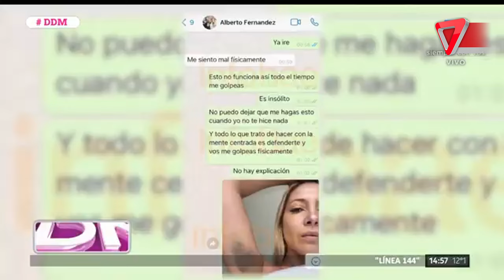🔴 ESCÁNDALO por los videos de ALBERTO FERNÁNDEZ y TAMARA PETTINATO